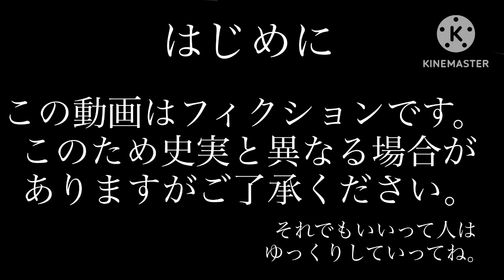【All Endings】市町村全エンディング集Part.40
40回目という節目を迎え、ついに日本を飛び出した市町村エンディングシリーズの第40弾！

今回、久々に現代風のBGMを使ってみました